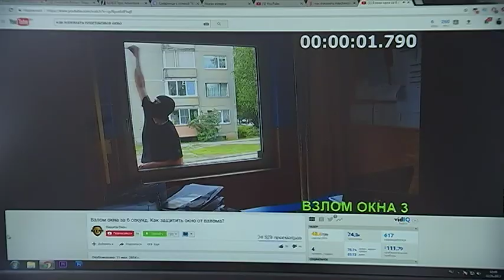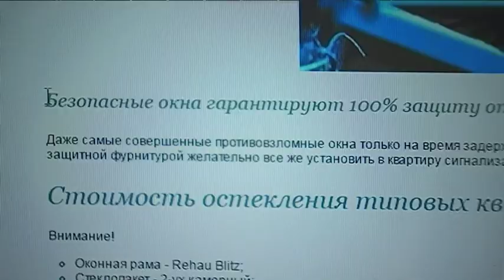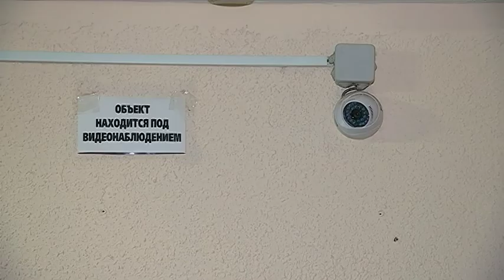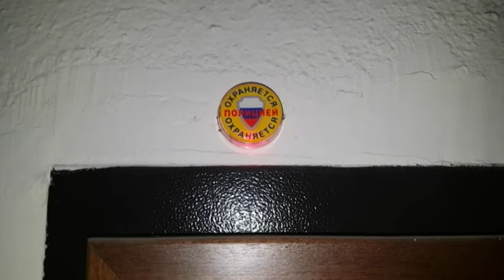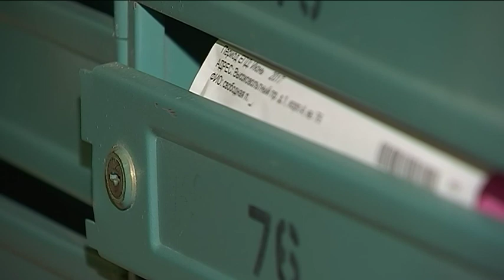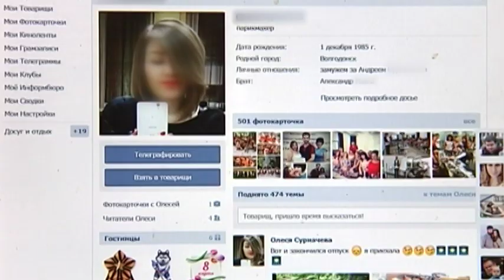КВАРТИРНЫЕ ВОРЫ и КАК с НИМИ БОРОТЬСЯ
Как поехать в отпуск и быть спокойным за свою квартиру. Секреты и советы экспертов - полицейских, оперативников и криминалистов.
На что стоит обратить внимание и какие средства охраны самые эффективные и надёжные. Мы собрали всё это в одном видео.